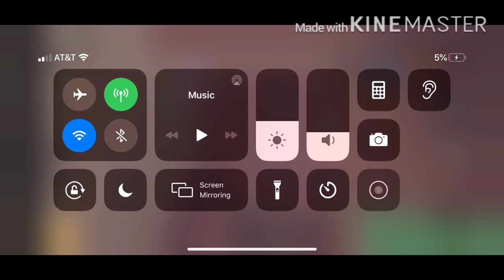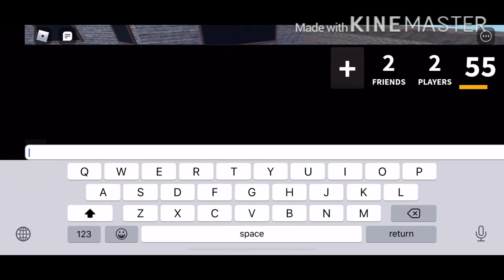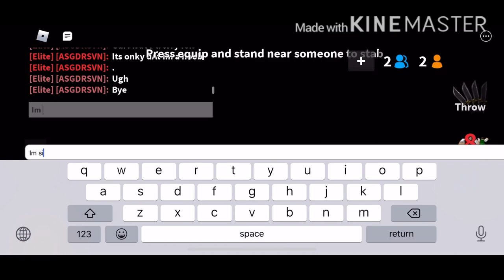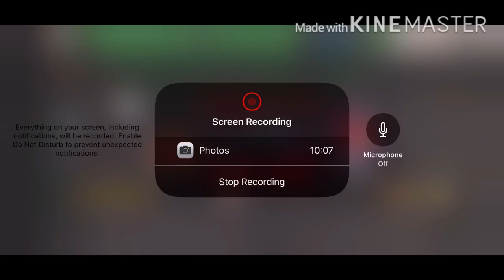Murderer mystery with my bestie flurry blush